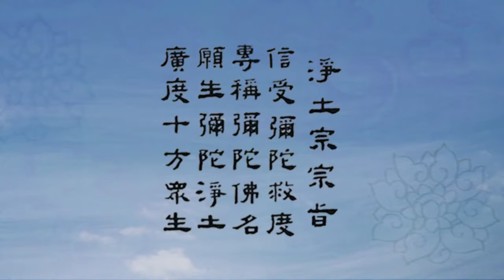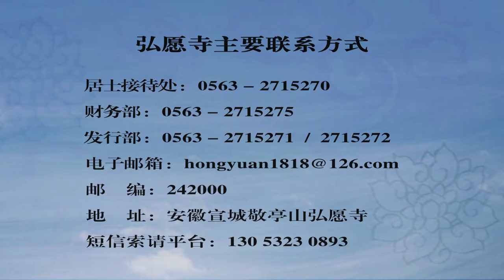《往生论注》讲记11